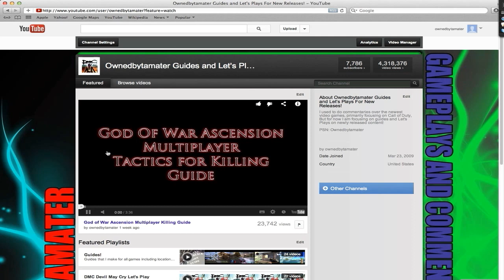The Walking Dead: Survival Instinct Walkthrough 14 HUGE HORDE OF WALKERS! Polksville Let's Play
In the fourteenth walkthrough of walking dead survival instinct we encounter a very very very massive group of walkers after a helicopter flies over and attracts their attention! We are forced to run!

The Walking Dead: Survival Instinct is an upcoming first-person shooter video game developed by Terminal Reality and published by Activision.[2] It is based on The Walking Dead television series, in contrast to the video game by Telltale Games, which is based on the comics.[3] The Walking Dead: Survival Instinct acts as a prequel to the TV Series; it is set in the Georgia countryside and focuses on Daryl and Merle Dixon as they make their way to Atlanta during the early days of the zombie apocalypse. The game is scheduled for release on March 19, 2013 on the PlayStation 3, PC, Wii U, and Xbox 360.